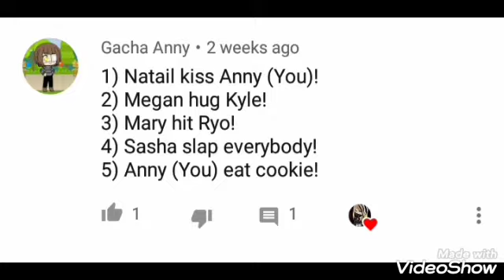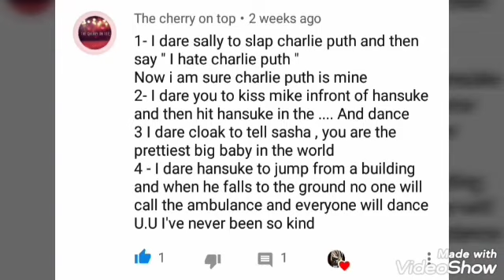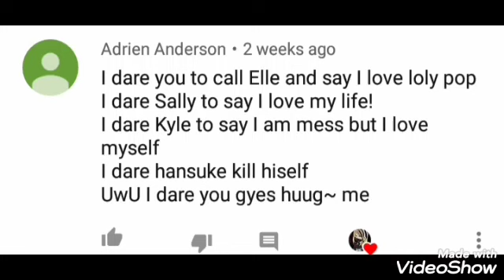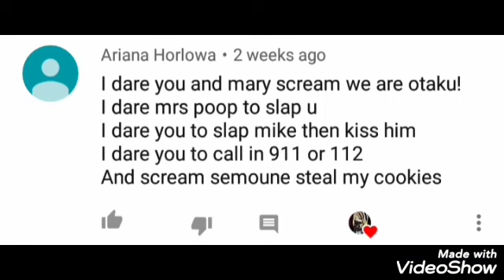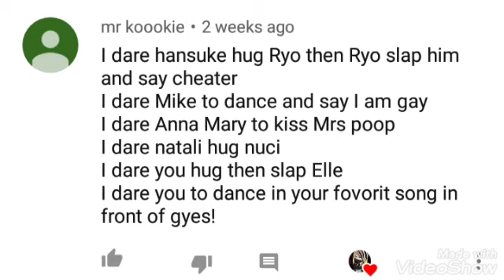Dares video (read dask!!!)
Hey guyes I say I won't post videos and yeah I will but I really miss ya and I do this vid
And in the end of this vid I put wrong dare XD
Soo sowwy if your dare isn't in vid U.U
Loove ya guyes